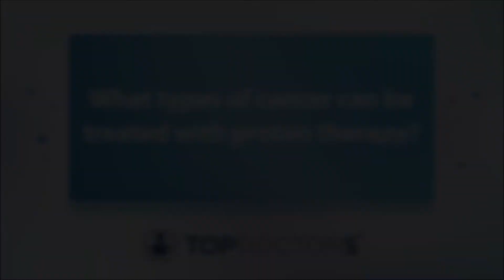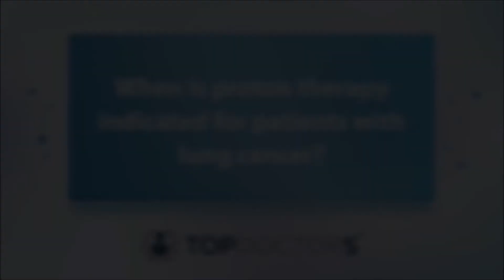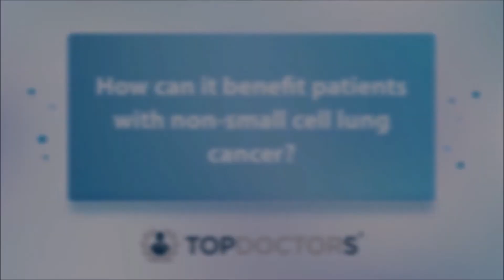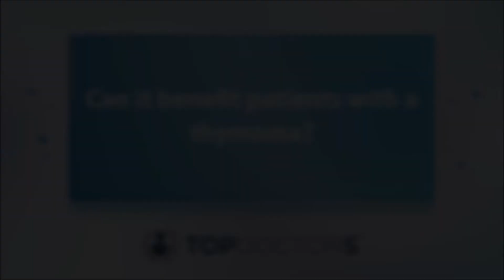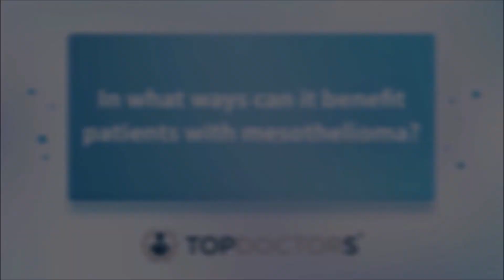What is proton therapy, and what cancers can it treat? - Online interview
In one of our latest online interviews, Dr Crsipin Hiley, a highly revered consultant clinical oncologist, explains what proton therapy is, and what types of cancer it is generally used to treat.

00:00 Introduction
00:08 What is proton therapy?
01:31 What types of cancer can be treated with proton therapy?
03:00 How does proton therapy compare to other approaches to cancer treatment?
04:09 What are the potential side effects of proton therapy?
05:05 When is proton therapy indicated for patients with lung cancer?
06:43 How can it benefit patients with non-small cell lung cancer?
10:08 Can it benefit patients with a thymoma?
11:15 In what ways can it benefit patients with mesothelioma?